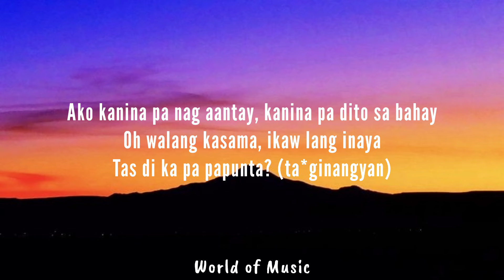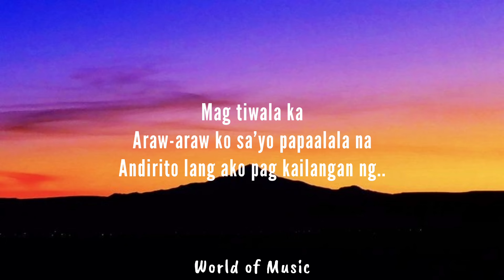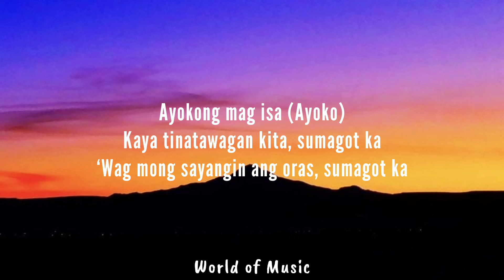Baby Blood - Fine Sugar Baby [Lyrics]